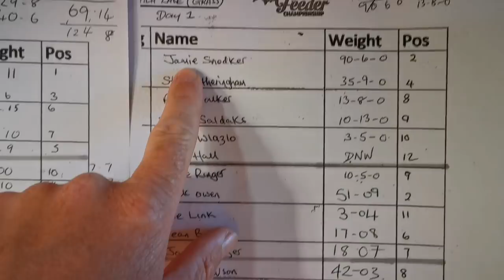Golden Rod Feeder Final FULL RESULTS 2022 - Day One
Here are the full results and rundown of the first day of the 2022 Golden Rod Feeder Final at Larford lakes...